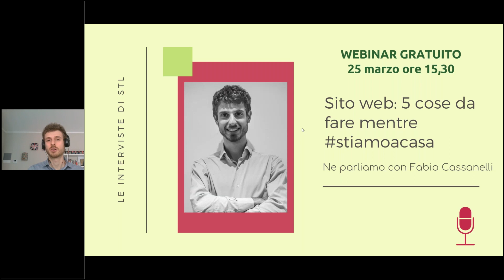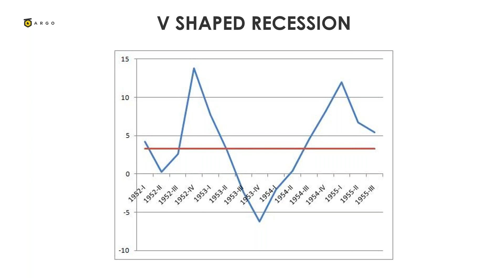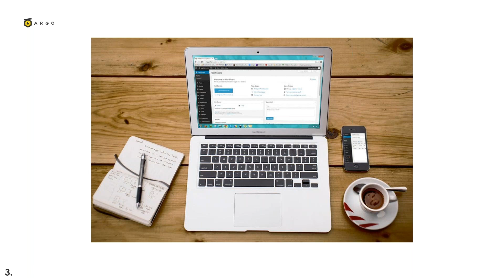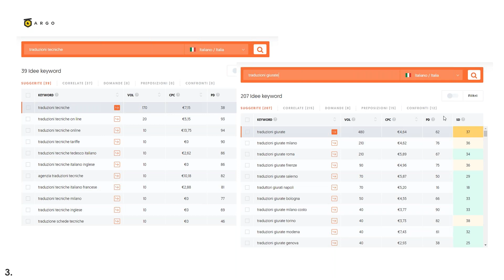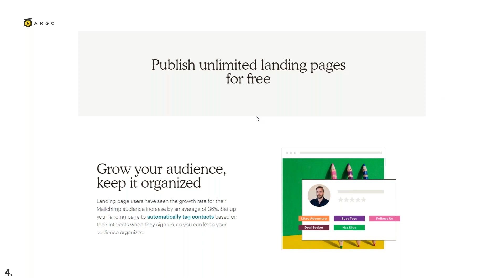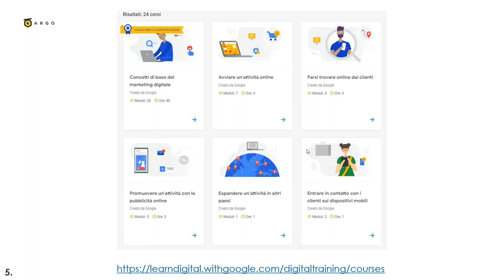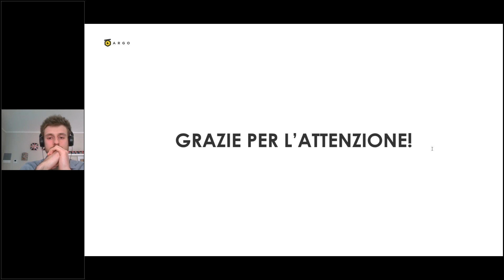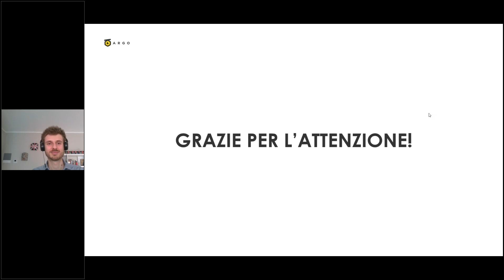Webinar - Sito web: 5 cose da fare mentre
Creare (o migliorare) il proprio sito web serve, ormai lo sappiamo, a farsi trovare online più facilmente dai potenziali clienti e a ottimizzare la propria presenza sul web. In questo webinar Fabio Cassanelli ha fornito alcuni spunti utili, 5 semplici attività che tutti possiamo fare mentre stiamocacasa. Ha inoltre risposto a tutte le domande e curiosità dei partecipanti che hanno assistito alla diretta.

* 𝑭𝒂𝒃𝒊𝒐 𝑪𝒂𝒔𝒔𝒂𝒏𝒆𝒍𝒍𝒊 𝘦̀ 𝑠𝑜𝑐𝑖𝑜 𝑓𝑜𝑛𝑑𝑎𝑡𝑜𝑟𝑒 𝑑𝑒𝑙𝑙𝑎 𝐴𝑟𝑔𝑜 𝐵𝑢𝑠𝑖𝑛𝑒𝑠𝑠 𝑆𝑜𝑙𝑢𝑡𝑖𝑜𝑛𝑠, 𝑠𝑜𝑐𝑖𝑒𝑡𝑎̀ 𝑑𝑖 𝑐𝑜𝑛𝑠𝑢𝑙𝑒𝑛𝑧𝑎 𝑐𝑜𝑛 𝑠𝑒𝑑𝑒 𝑎 𝑇𝑜𝑟𝑖𝑛𝑜 𝑒 𝑐𝑜𝑛𝑠𝑢𝑙𝑒𝑛𝑡𝑒 𝐺𝐷𝑃𝑅. 𝐸𝑠𝑝𝑒𝑟𝑡𝑜 𝑑𝑖 𝑡𝑒𝑚𝑎𝑡𝑖𝑐ℎ𝑒 𝑒𝑢𝑟𝑜𝑝𝑒𝑒, 𝑐𝑜-𝑓𝑜𝑛𝑑𝑎𝑡𝑜𝑟𝑒 𝑑𝑖 𝐸𝑢𝑟𝑜𝑝𝑎𝑒-𝑅𝑖𝑣𝑖𝑠𝑡𝑎 𝑑𝑖 𝐴𝑓𝑓𝑎𝑟𝑖 𝐸𝑢𝑟𝑜𝑝𝑒𝑖, 𝑡𝑒𝑠𝑜𝑟𝑖𝑒𝑟𝑒 𝑑𝑒𝑙𝑙’𝑎𝑠𝑠𝑜𝑐𝑖𝑎𝑧𝑖𝑜𝑛𝑒 𝑐𝑢𝑙𝑡𝑢𝑟𝑎𝑙𝑒 𝑂𝑠𝑎𝑟𝑒 𝐸𝑢𝑟𝑜𝑝𝑎 𝑒 𝑐𝑜𝑛𝑑𝑢𝑡𝑡𝑜𝑟𝑒 𝑑𝑒𝑙 𝑝𝑜𝑑𝑐𝑎𝑠𝑡 “𝐿𝑜 𝑆𝑡𝑎𝑡𝑜 𝑑𝑒𝑙𝑙’𝑈𝑛𝑖𝑜𝑛𝑒”, 𝑝𝑟𝑜𝑑𝑜𝑡𝑡𝑜 𝑑𝑎𝑙𝑙𝑎 𝑝𝑖𝑎𝑡𝑡𝑎𝑓𝑜𝑟𝑚𝑎 𝑃𝑖𝑎𝑛𝑜 𝑃. 𝐻𝑎 𝑠𝑣𝑜𝑙𝑡𝑜 𝑝𝑒𝑟 𝑑𝑖𝑣𝑒𝑟𝑠𝑖 𝑎𝑛𝑛𝑖 𝑖𝑙 𝑟𝑢𝑜𝑙𝑜 𝑑𝑖 𝑎𝑛𝑎𝑙𝑖𝑠𝑡𝑎 𝑎𝑛𝑡𝑖𝑐𝑜𝑛𝑡𝑟𝑎𝑓𝑓𝑎𝑧𝑖𝑜𝑛𝑒, 𝑎𝑝𝑝𝑟𝑜𝑓𝑜𝑛𝑑𝑒𝑛𝑑𝑜 𝑖𝑙 𝑡𝑒𝑚𝑎 𝑑𝑒𝑙𝑙𝑎 𝑡𝑢𝑡𝑒𝑙𝑎 𝑑𝑒𝑙𝑙𝑎 𝑝𝑟𝑜𝑝𝑟𝑖𝑒𝑡𝑎̀ 𝑖𝑛𝑡𝑒𝑙𝑙𝑒𝑡𝑡𝑢𝑎𝑙𝑒 𝑠𝑢𝑙𝑙𝑒 𝑝𝑖𝑎𝑡𝑡𝑎𝑓𝑜𝑟𝑚𝑒 𝑑𝑖 𝑒-𝑐𝑜𝑚𝑚𝑒𝑟𝑐𝑒 𝑐𝑖𝑛𝑒𝑠𝑖. 𝘋𝘢𝘭 2019 𝘧𝘰𝘳𝘯𝘪𝘴𝘤𝘦 𝘤𝘰𝘯𝘴𝘶𝘭𝘦𝘯𝘻𝘦 𝘢 𝘱𝘳𝘦𝘻𝘻𝘪 𝘤𝘰𝘯𝘷𝘦𝘯𝘻𝘪𝘰𝘯𝘢𝘵𝘪 𝘱𝘦𝘳 𝘪 𝘵𝘳𝘢𝘥𝘶𝘵𝘵𝘰𝘳𝘪 𝘢𝘭𝘭𝘪𝘦𝘷𝘪 𝘥𝘪 𝘚𝘛𝘓.